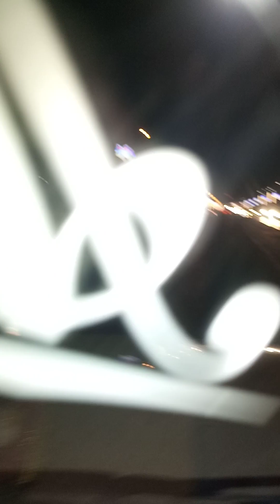Mumbai City Night Driving With Mahindra Bolero Pickup/Watermelon Loading 3T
Mahindra Bolero Pickup Watermelon Loading Night Driving in Mumbai City 🏙️🌆